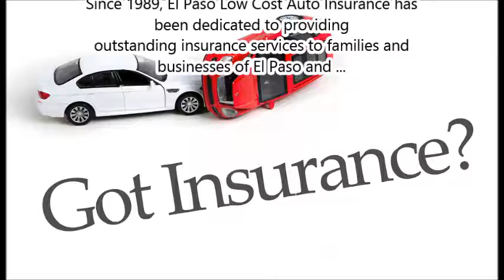for car insurance